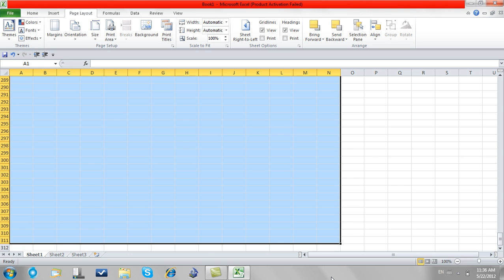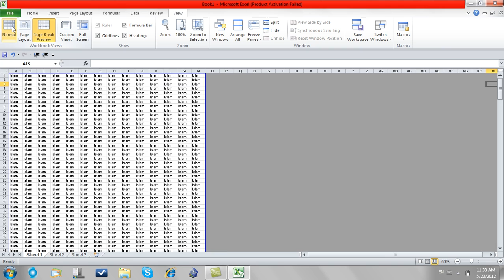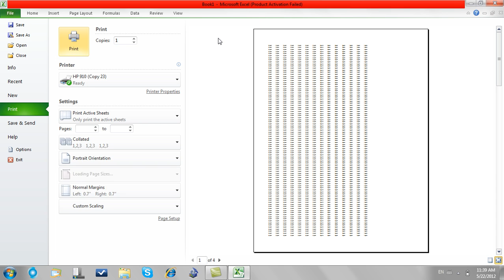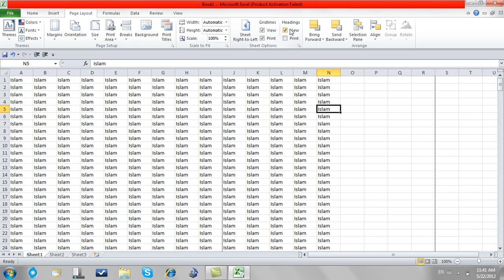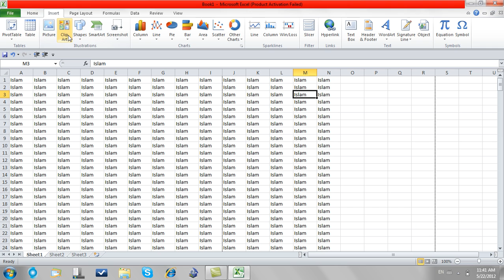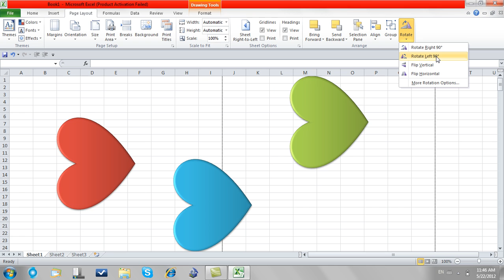21 DayScale to Fit to EndPage layout Menu